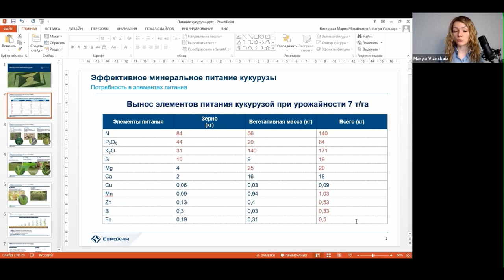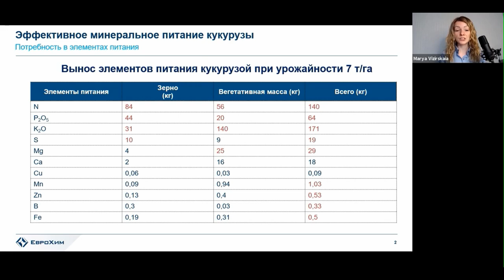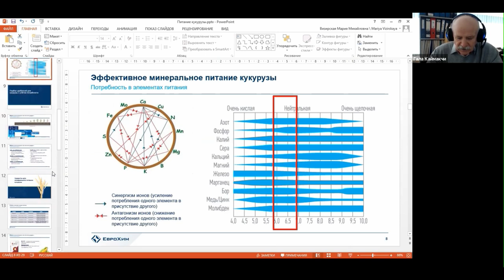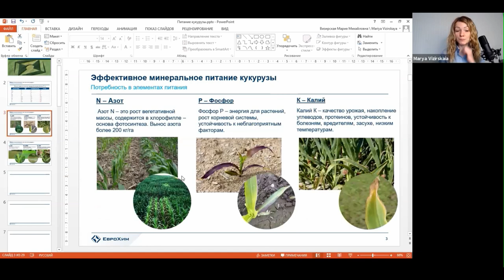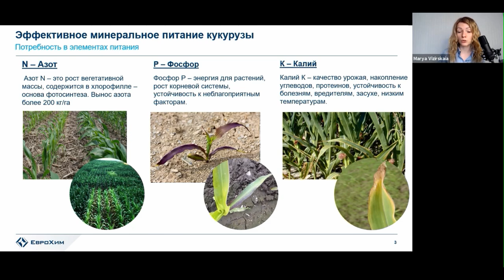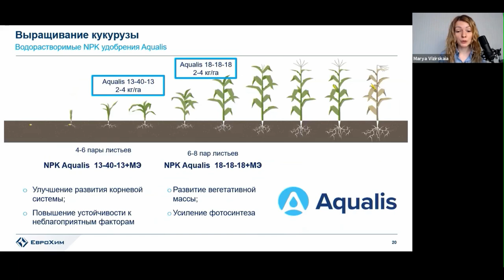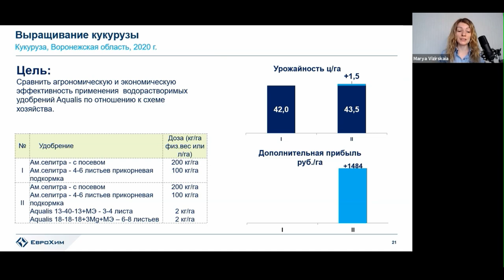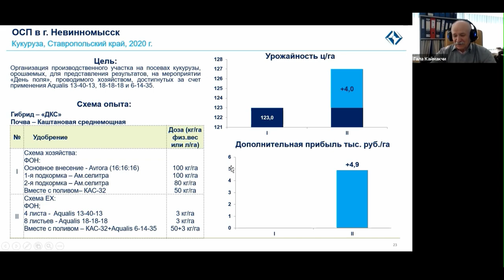Особенности подбора удобрений для кукурузы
В рамках проекта «Кукурузный пояс России» мы с привлечением известных селекционеров, успешных аграриев, экспертов рассказываем об опыте получения достойных, экономически оправданных урожаев кукурузы в условиях участившихся засух.
Цены на зерновую кукурузу в России в минувшем году заметно выросли. Это связано как с мировой конъюнктурой, так и с внутрироссийскими особенностями. Урожай культуры на юге страны, который называют кукурузным поясом, просел из-за засухи. Между тем потребность в продукции «королевы полей» как основного корма для скота и птицы у нас из года в год растёт пропорционально росту животноводства.
Ещё одним заметным потребителем кукурузного сырья становятся предприятия глубокой переработки. Чтобы удовлетворить внутренний спрос на кукурузу по приемлемым ценам, правительство даже ввело экспортные пошлины на культуру.